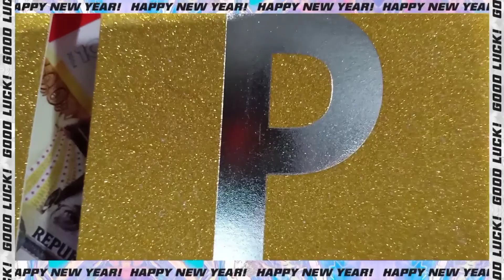NEW YEAR'S EVE "2022" part II